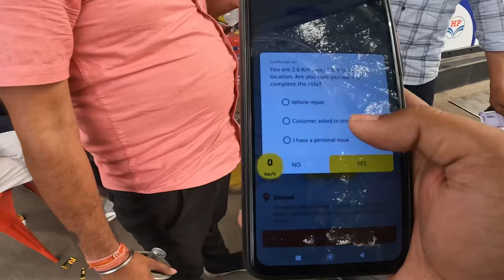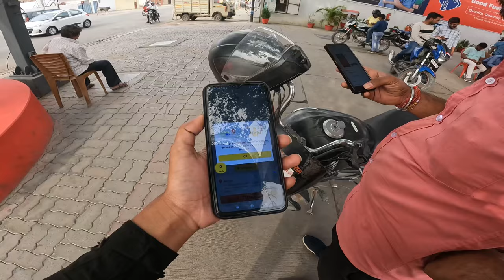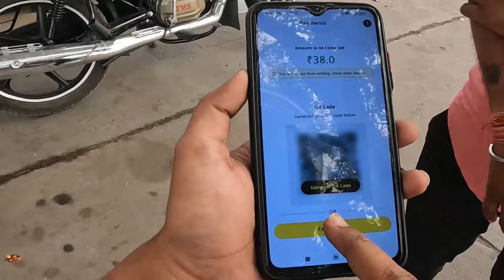RAPIDO KI FIRST RIDE FALTU RIDE MIL GAYI आज 🤬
FOLLOW ME ⤵️

link 🖇️ :-✅

MY ACCESSORIES ✅👍

ULANZI CASE
SD CARD
FACE COVER

WHAT IS RAPIDO 🏋️

Rapido is a bike taxi service that operates in several cities in India. It allows users to book motorcycle rides for short distances through a mobile app. Similar to other ride-hailing services like Uber and Lyft, Rapido connects users with nearby motorcycle riders who can provide convenient and quick transportation within urban areas. Riders can choose Rapido as a cost-effective and efficient option for navigating through city traffic and reaching their destinations in a timely manner.

Bike taxi service
Urban transportation
Two-wheeler taxi
Local commute
Affordable transport
City travel
Ride-sharing
Quick rides
Easy commute
Scooter taxi
Rapido app
Transportation solutions
Convenient travel
On-demand rides
Eco-friendly transport
Motorbike taxi
First and last mile solution
Motorcycle ride-sharing
Urban mobility
Rapido ride experience
Commuting made easy
Ride-hailing service
Alternative transport
Traffic solutions
Sustainable transportation
Efficient city travel
Rapido rider review
Fast transport option
Shared mobility
Rapido journey
Bike taxi benefits
Rapido ride safety
Reliable transport
Rapido rider perspective
Affordable urban commute
Rapido ride cost
Motorcycle taxi experience
Public transportation alternative
Rapido rider testimonial
Bike taxi comparison
Rapido ride sharing
Rapid transportation
Motorcycle taxi service
Rapido ride tips
Rapido travel guide
Bike taxi vs. traditional taxi
Rapido driver experience
Cost-effective commuting
Riding with Rapido